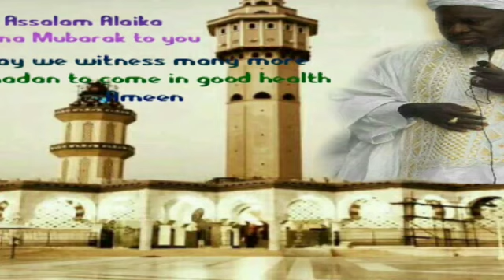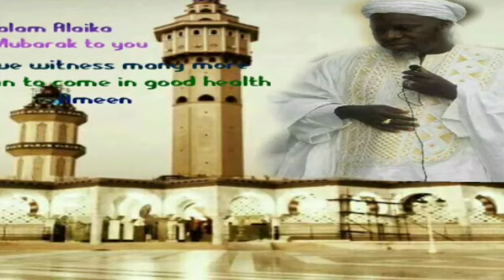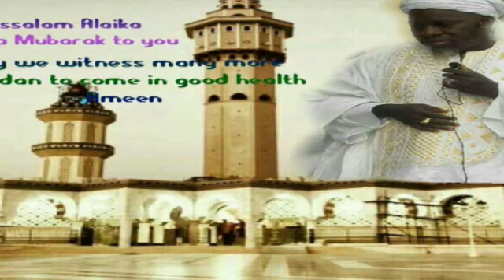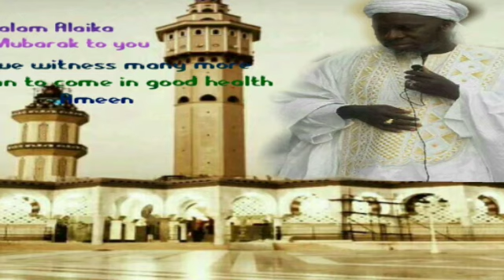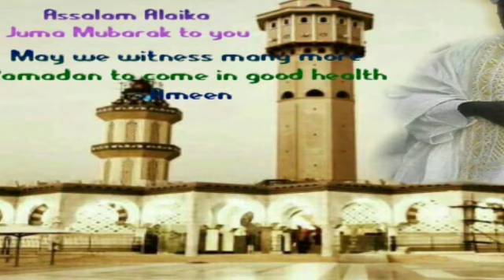Sheikh Imam Ba Kawsu Fofana,Subject Friday Khutbah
SUBJECT: *Friday Khutbah*
SOURCE: *Sheikh Al Islam Imam Ba Kawsu  Fofan'a Hafidha hullah*👇🏽👇🏽👇🏽👇🏽🙏🙏📚📚🕋🕋📚📚🕌❤💚💙💥👂👂